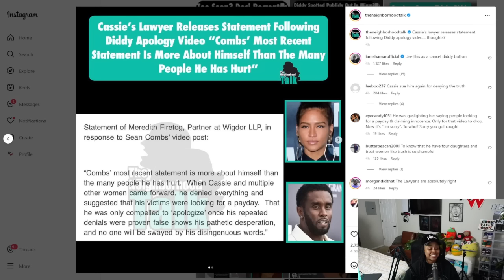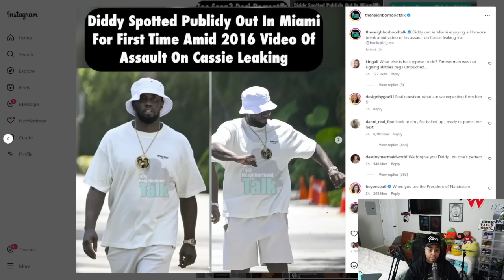Cassie lawyer RESPONDS to Diddy's apology to Cassie 😱 "This statement was about HIMSELF"